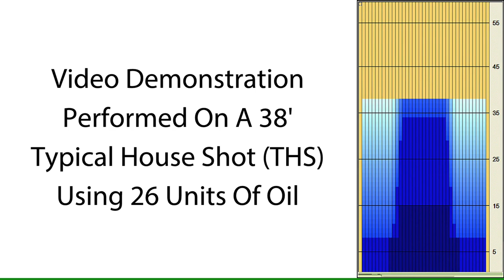bowlingball.com Radical Grease Monkey Bowling Ball Reaction Video Review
Check out Tony Ruocco, Curlie Becton and Justin get down and dirty.

The Grease Monkey takes our EZ-Use category to the next level by incorporating the innovative finger scoop core technology used in our Top Shelf and Reliable price points. The finger scoop core technology makes predicting ball motion and customer satisfaction a simple task by using our easy-to-follow drill sheets. The Grease Monkey has a unique cover formula that when combined with the new core shape provides a completely new ball motion to the Radical product line.

Stop monkeying around and get on board with the technology leader... Radical Bowling Technologies.